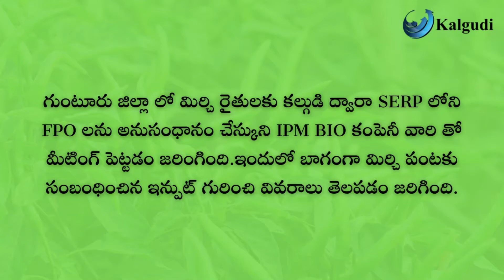Farmers are very happy by kalgudi agriculture services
గుంటూరు జిల్లా లో మిర్చి రైతులకు కల్గుడి ద్వారా SERP లోని FPO లను అనుసంధానం చేస్కుని IPM BIO కంపెనీ వారి తో మీటింగ్ పెట్టడం జరింగింది.ఇందులో బాగంగా మిర్చి పంటకు సంబంధించిన ఇన్పుట్ గురించి వివరాలు తెలపడం జరిగింది.